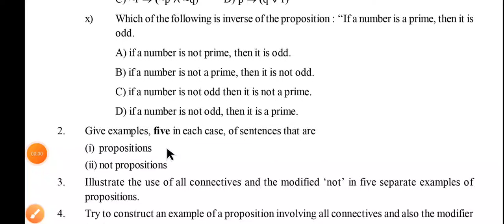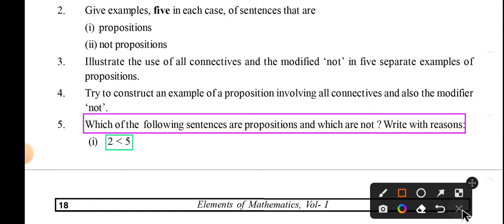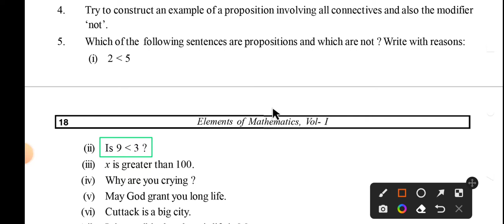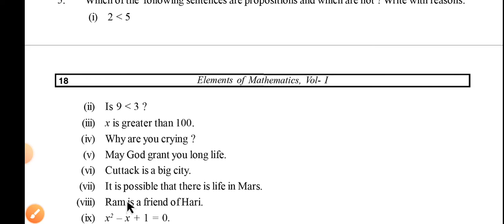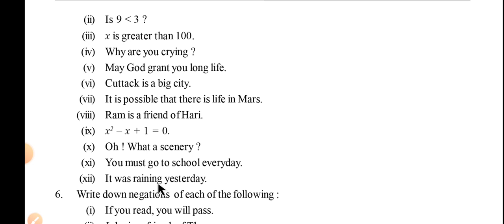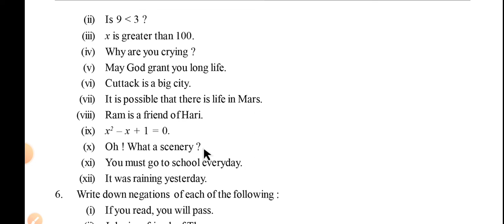Mathematical Reasoning/+2 mathematics/1st year science/Period 9/Exercise- 1a/Question no 5/Elements